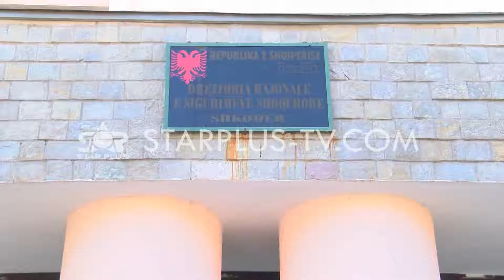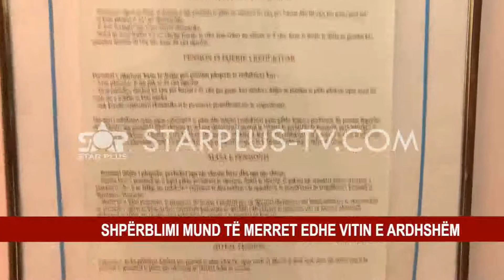SHPËRBLIMET, TË MËRKURËN NIS SHPËRNDARJA